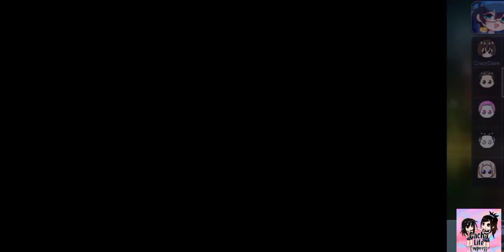What my characters do when I'm offline 🤔 | Gacha Club